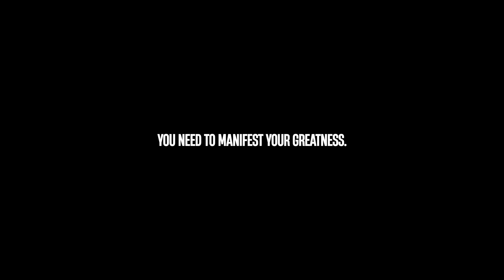Moss - I Speak To Myself (Official Motion Picture).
MR Productions Presents: "I Speak To Myself". A Film By Matt Carter

Starring Moss

Edited by Matt Carter and Joe Norman.
Director of Photography by Matt Carter
Visual Effects by Raymond Carter

A Special Thanks to Covent Garden Market, Tony Carter, Joe Norman, Seb Hertz, Jacob Miller, Raymond Carter and Jake Mayhew (Director Jake).